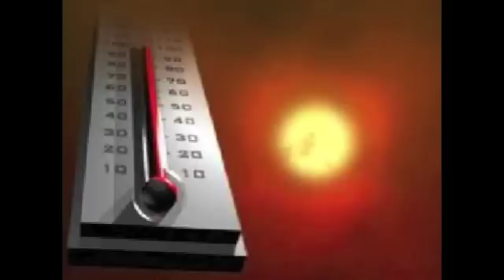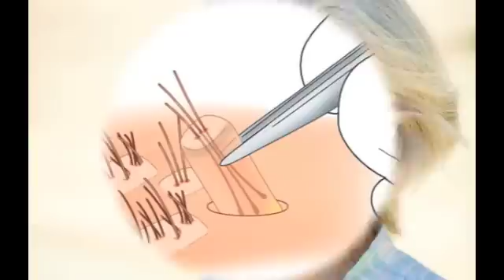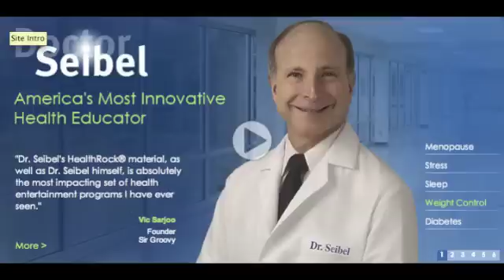Dr Mache Seibel Interviewing Dr.Ryan Welter About Women Hair Loss after 40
Dr. Seibel, Founder of My Menopause Magazine in the Apple Newsstand interviews Dr. Ryan Welter, a pioneer in the field of hair transplant surgery, working to develop new techniques using stem cells to achieve unparalleled results in hair restoration density.  His team of professionals has been internationally recognized as the new leaders in the field of hair restoration and stem cells therapy.
In 2005, Dr. Welter founded the New England Center for Hair Restoration and NEhair.com. He built a state-of-the-art operating suite designed exclusively for accommodating hair transplant surgery.  Several thousand procedures later, Dr. Welter's patients continue to boast full, natural hair where none existed before.  From fuller eyebrows to complete scalp hair restoration procedures, his attention to details and creative technique has lead to unparalleled results.
Recently, Dr. Welter has started performing stem cells treatment to enhance hair transplant surgery and continues to enroll patients in this milestone research opportunity.  He also offers other cell mediated therapies such as platelet rich plasma (PRP) routinely with outstanding results. As founder and chief surgeon of The New England Center for Hair Restoration, Dr. Welter is board certified, trained and licensed to perform hair restoration procedures for men and women.  He is a member of the International Society of Hair Restoration Surgery.
Dr. Mache Seibel's one of the leading voices in medicine, guiding women on how to navigate menopause and what can be a very confusing time in a woman's life and health. My Menopause Magazine is available for the iPad.